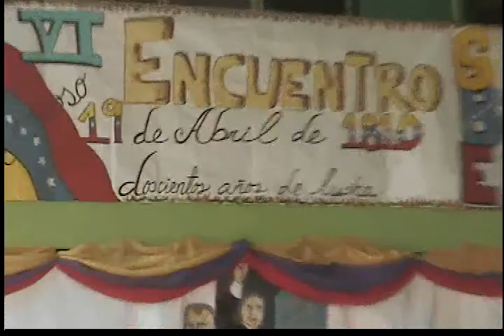Justiñho Guiligarth: sociedad bolivariana 2010 uee dr. jose francisco torrealba